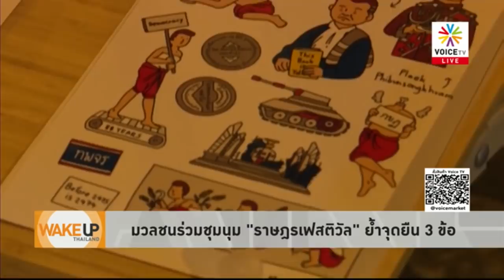Wake Up Thailand - เสื้อแดงหวนคืนถนนอักษะ ร่วมจุดยืน 3 ข้อนักศึกษา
มวลชนกลุ่มคนเสื้อแดงและกลุ่มราษฎร ร่วมชุมนุมบริเวณถนนอักษะ พร้อมทำกิจกรรมเชิงสัญลักษณ์รำลึกถึงประวัติศาสตร์ของคนเสื้อแดง สลับการปราศรัยวิพากษ์วิจารณ์การทำงานของรัฐบาล โดยยังคงย้ำจุดยืน 3 ข้อเรียกร้อง